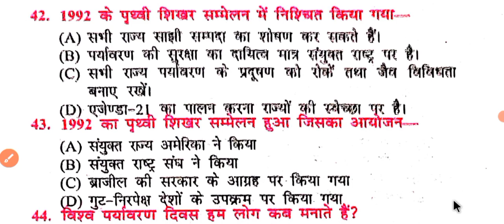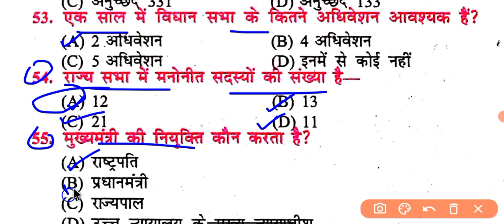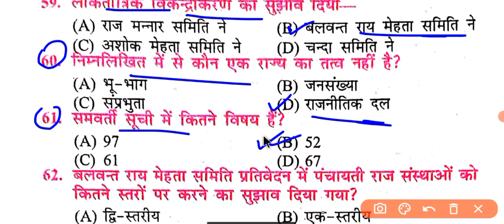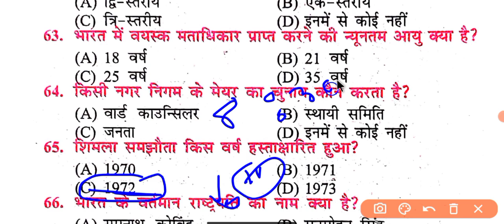Political science 12th Class important Questions 2023 || Political Science VVI Question 12th Class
Our Quries

Class 12th political science vvi objective question
class 12th political science model paper